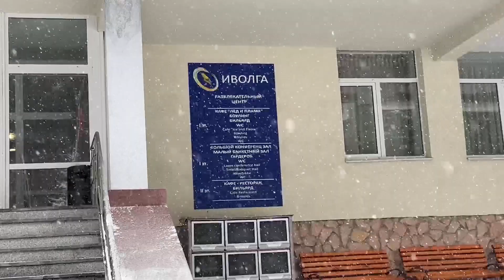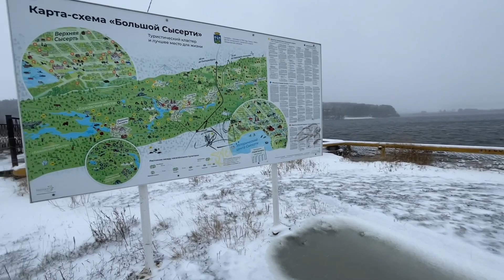Первый снег. Прогулка в районе р. Сысерть. БО "Иволга"